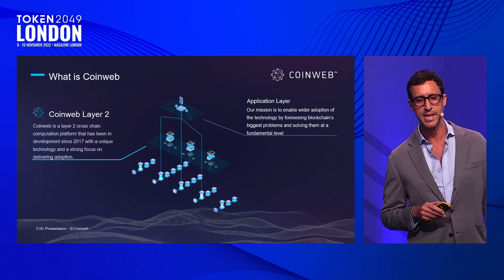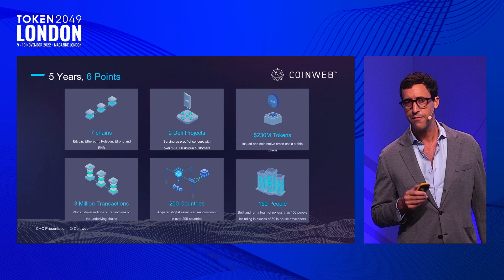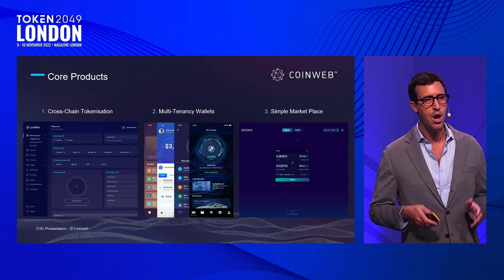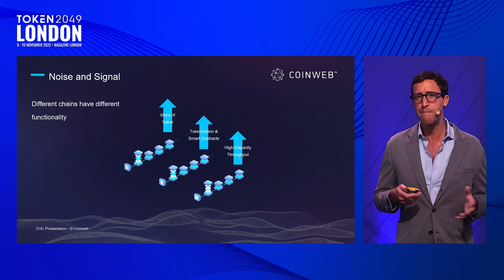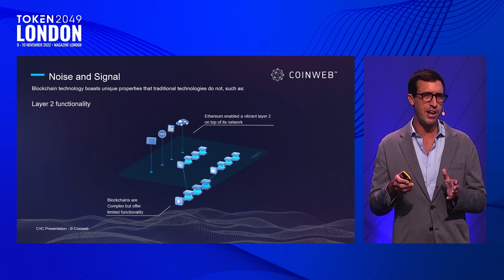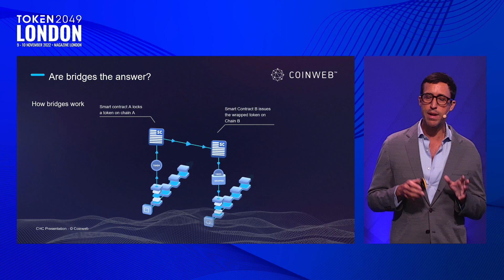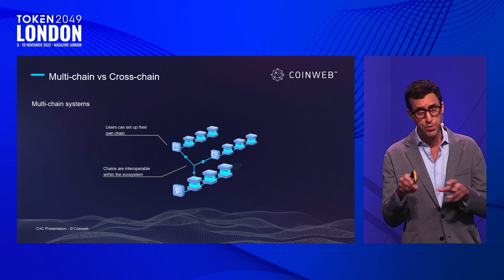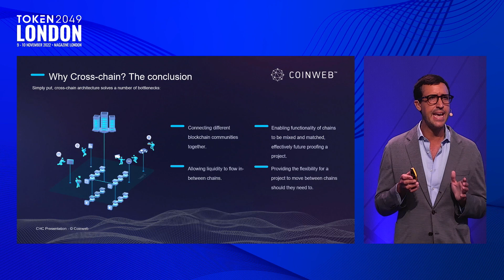Cross-Chain Technology - TOKEN2049 London 2022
Keynote: Cross-Chain Technology
Speaker: Toby Gilbert, CEO and Co-Founder @ Coinweb
Stage: Stage 2